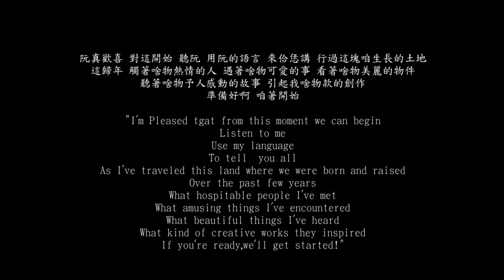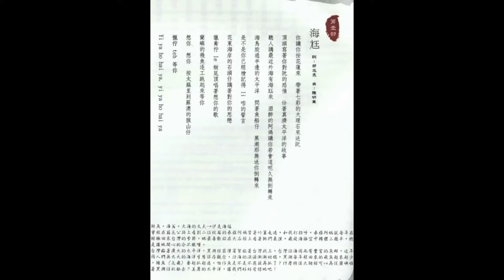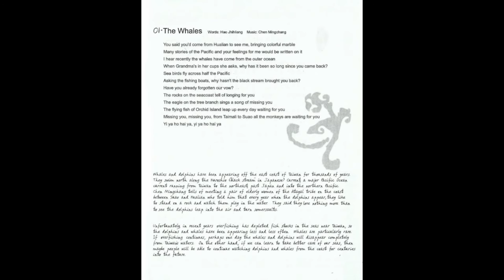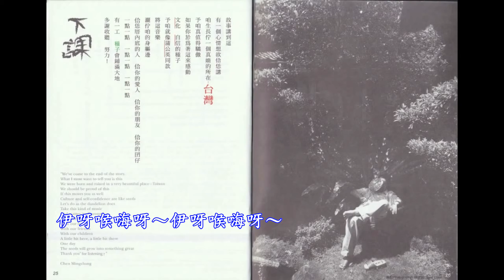陳明章-海尪 《海翁Hái-ang 》 歌詞+台語歌詞標誌+字幕版(c)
W.B. Chen 提供台語歌詞標誌

《海翁》Hái-ang
陳明章 Tân Bîng-tsiong
你講你按花蓮來
lí kóng lí àn Hua-lian--lâi
蹛著七彩的大理石來送阮
tuà tio̍h tshit-tshái ê tāi-lí-tsio̍h lâi sàng gún
頂頭寫著你對阮的感情
tíng-thâu siá tio̍h lí tuì gún ê kám-tsîng
佮著真濟太平洋的故事
kah tio̍h tsin tsuē Thài-pîng-iûnn ê kòo-sū
聽人講最近外海有海翁來
thiann lâng kóng tsuè-kīn guā-hái ū hái-ang lâi
酒醉的阿媽講
tsiú-tsuì ê a-má kóng
你哪會遮爾久無倒轉來
lí ná ē tsiah-nī kú bô tò-tńg--lâi
海鳥踅過半爿的太平洋
hái-tsiáu se̍h kuè puànn-pîng ê Thài-pîng-iûnn
問著漁船仔
mn̄g tio̍h hî-tsûn-á
烏潮哪無送你倒轉來
oo-tiâu ná bô sàng lí tò-tńg--lâi
是毋是你已經
sī-m̄-sī lí í-king
袂記得咱的誓言
bē-kì-eh lán ê sè-giân
花東海岸的石頭仔
Hua-Tang hái-huānn ê tsio̍h-thâu-á
講著對你的思戀
kóng tio̍h tuì lí ê su-luân
鴟鴞佇咧樹尾頂
bā-hio̍h tī-leh tshiū-bué tíng
唱著想你的歌
tshiùnn tio̍h siūnn lí ê kua
蘭嶼的飛魚
Lân-sū ê pue-hî
逐工跳起來等你
ta̍k-kang thiàu khí-lâi tán lí
  想你    想你
siūnn lí   siūnn lí
按太麻里到蘇澳的猴山仔
àn Thài-mâ-lí kàu Soo-ò ê kâu-san--á
攏佇咧等你
lóng tī-leh tán lí

i ia hoo hai ia

是毋是你已經
sī-m̄-sī lí í-king
袂記得咱的誓言
講著對你的思戀
鴟鴞佇咧樹尾頂
唱著想你的歌
蘭嶼的飛魚
Lân-sū ê pue-hî
逐工跳起來等你

你講你按花蓮來
帶著七彩ㄟ大理石來送阮
頂頭寫著你對阮ㄟ感情
佮著真濟太平洋ㄟ故事

聽人講最近外海有海尪來
酒醉ㄟ阿媽講你那會這呢久無倒轉來
海鳥旋過半邊ㄟ太平洋
問著漁船仔，黑潮那無送你倒轉來

是嘸是你已經未記得咱ㄟ誓言
花東海岸ㄟ石頭仔講著對你ㄟ思戀
獵鳶佇咧樹尾頂唱著想你ㄟ歌
蘭嶼ㄟ飛魚逐工跳起來等你
想你！想你！
按太麻里到蘇澳ㄟ猴山仔  攏佇咧等你

伊呀喉嗨呀～伊呀喉嗨呀～
想你！想你！
伊呀喉嗨呀～伊～呀～喉～嗨～呀～